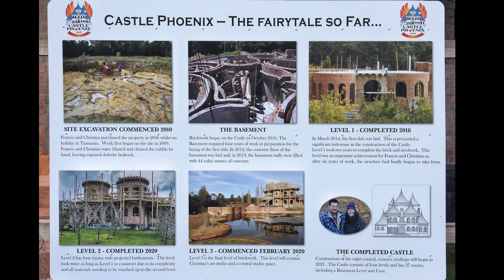CASTLE PHOENIX Drone video from Hanna.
Our friend Hanna took these wonderful drone shots of the Castle for us.We are Christina and Francis, owner builders and are building a brick, steel and concrete CASTLE. We are artists and this is our biggest ART PROJECT. The structure stands 17 metres high and has four levels, one being a below ground basement. We are covering the rooftops and inside with tile and mosaics. Surrounding our Castle are SCULPTURAL GARDENS and a LAKE. Colourful flowers abound. Here also, you will find sculptures emerging using glass bottles, steel and concrete. The sculpture gardens are also being mosaiced.